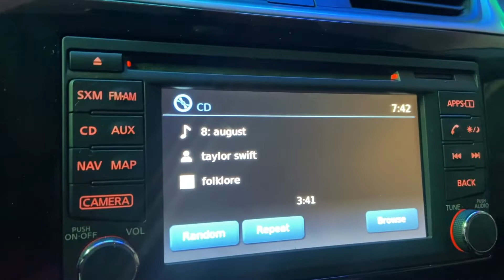"That Girl" Mentality & Is It Toxic? Run Errands With Me Vlog!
Run errands with me vlog!

Hi! I'm Kaitlin, a twenty-six-year-old lifestyle, beauty, and fashion vlogger. My channel is dedicated to giving honest reviews from the perspective of an average consumer. All views expressed are my own. During the day, I work as an internal auditor in the banking industry, and by night, I'm a novel writer. I started this channel because I wanted to express my creativity in a different way. If you also love iced coffee and T Swift lyrics, then we should be friends. 💜